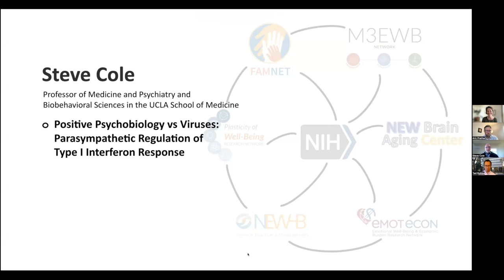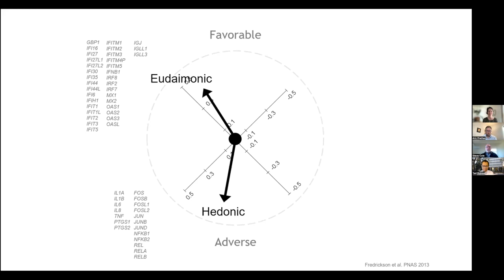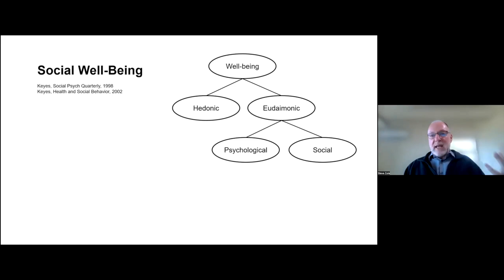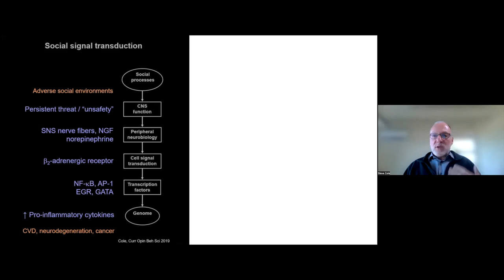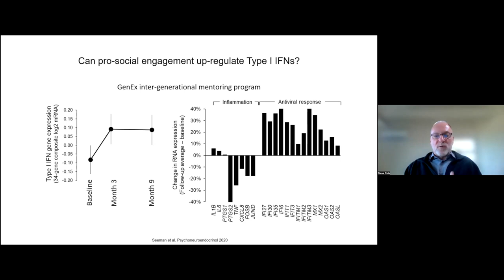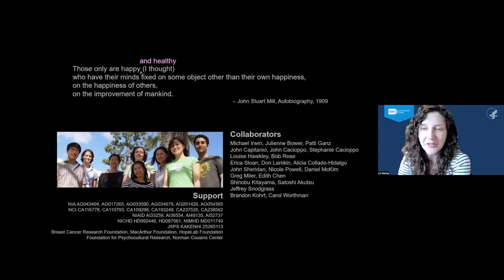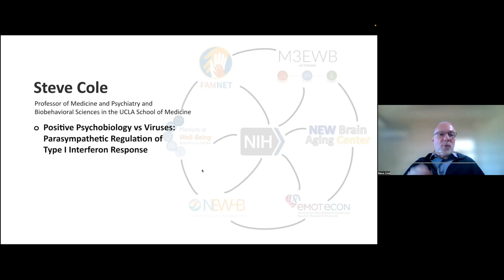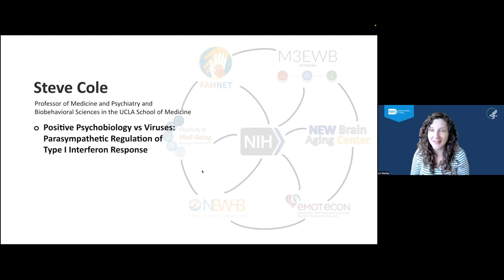Steve Cole at the 2023 NEW-B Workshop: Immune System and Cellular Function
Dr. Steve Cole presents "Positive Psychobiology vs Viruses: Parasympathetic Regulation of Type I Interferon Response" at the 2023 NEW-B Workshop Biological Processes, Emotional Well-Being, and Health: Immune System and Cellular Function